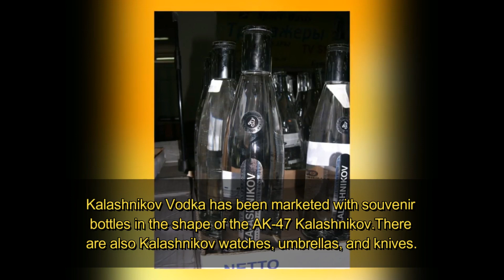Top 5 Unknown Facts About AK-47 (Автомат Калашникова | Avtomat Kalashnikova | Automatic Kalashnikov)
Top 5 Unknown Facts about AK-47